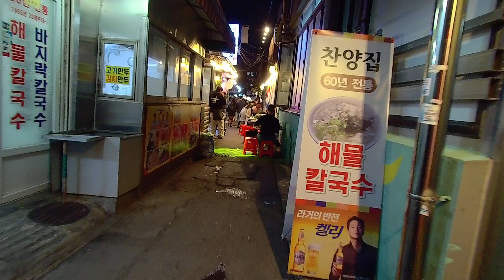종로 포차 거리 Chongro Pocha Street